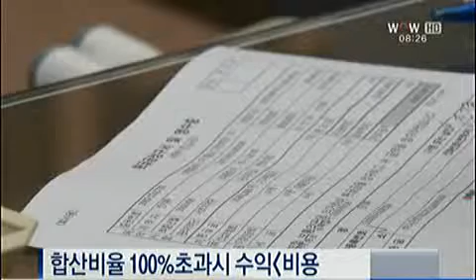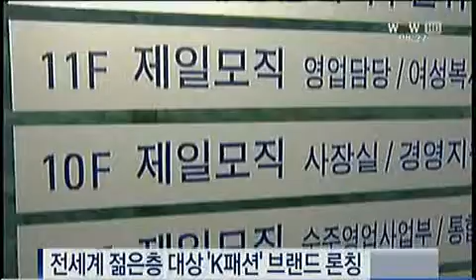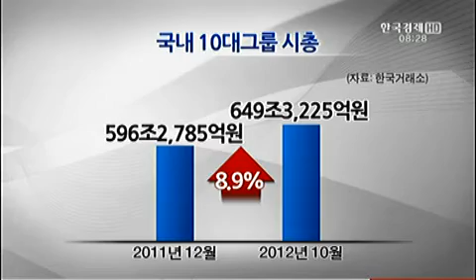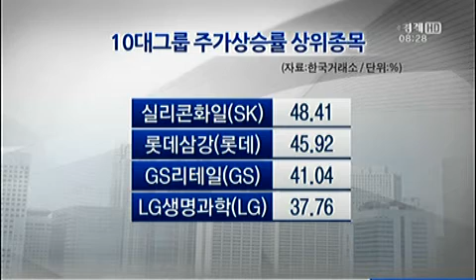손보사, 수익성 악화 지속 [2012.10.15 방송]